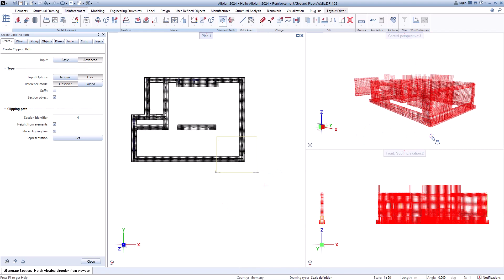Hello Allplan! 2024 - İnşaat Mühendisliğinde Görünümler ve Kesitler